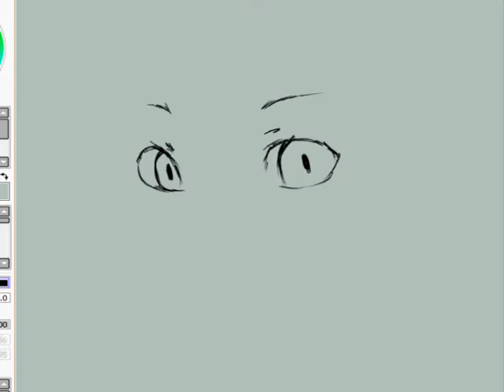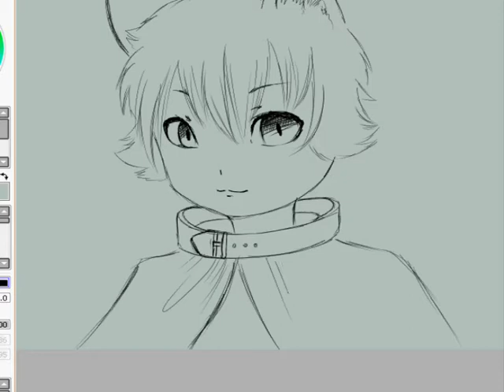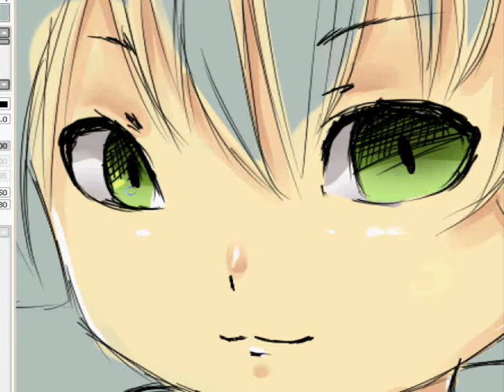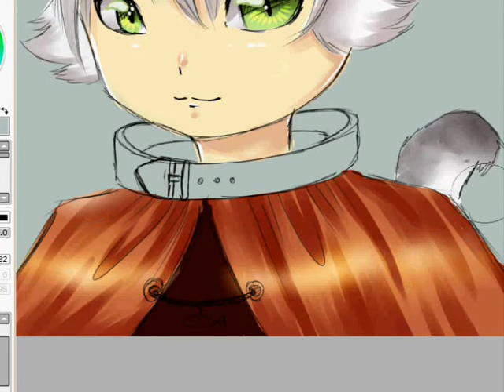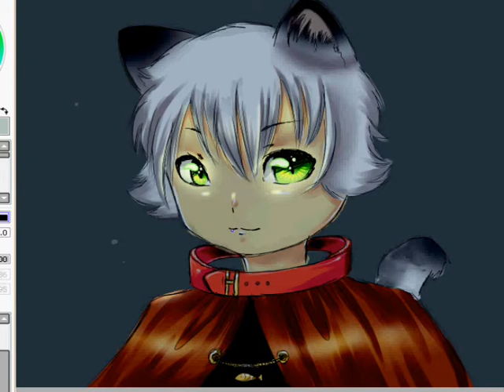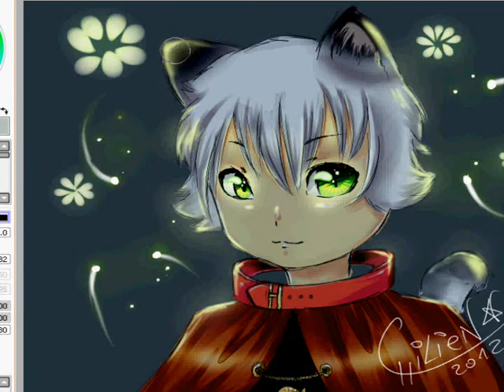Catnight [speedpaint SAI ]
music : Shimotsuki Haruka - Hoshi no Yume ~Gathering the stars of love~ (NoHitter)